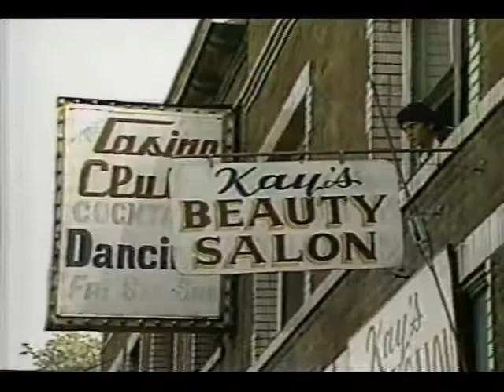Jon Voight in a casual interview 1983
Jon Voight interview backstage in a Los Angeles theater in 1983. Jon Voight arrives for work at a theater in LA and sits down for a casual backstage interview. Voight talks about acting and directing and recalls his experiences designing and building sets for stage plays when he was young, which led him to become an actor. Voight is also seen on stage working with actors while directing a play.